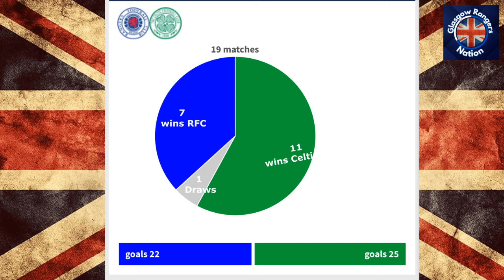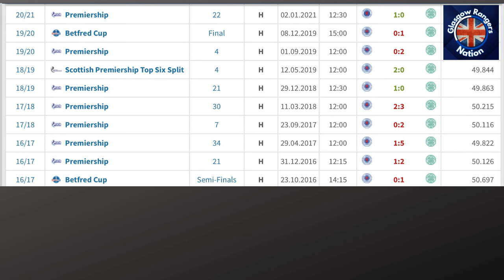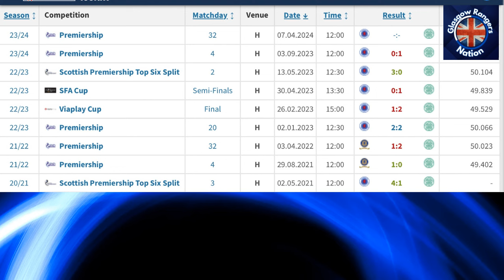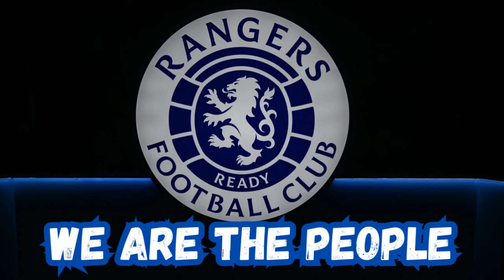Rangers FC Big Changes Coming!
Phillipe Clement has promised big changes ahead of next season! Also Derek Ferguson has been talking about Cyriel Dessers. Also we look ahead to tomorrow's game!

Lorah on Tik Tok: lorahhatton